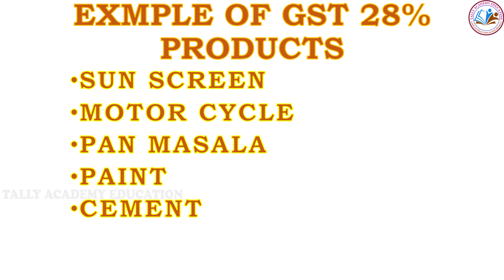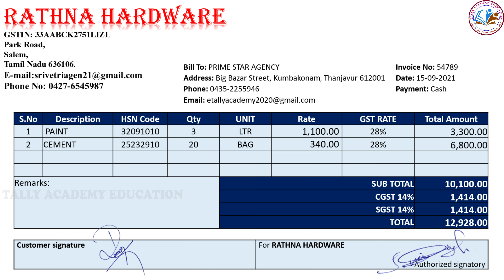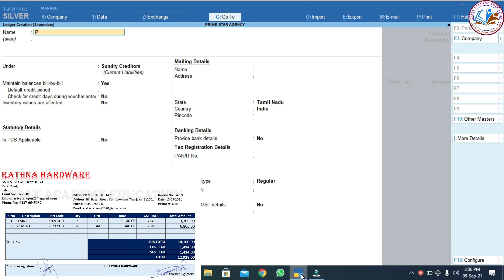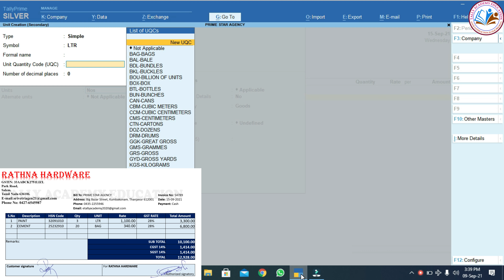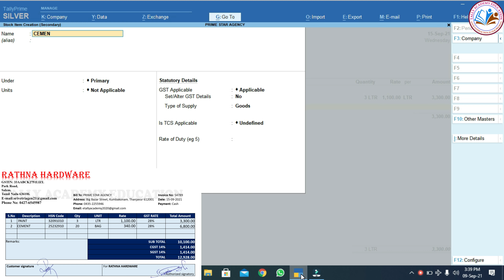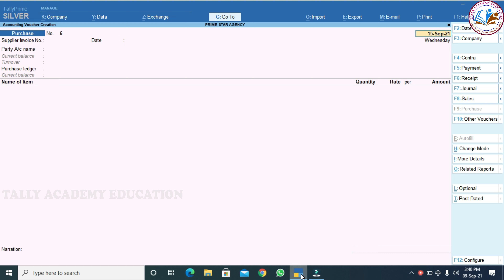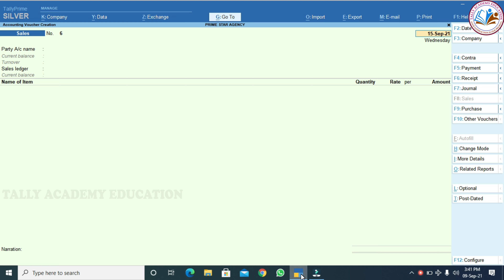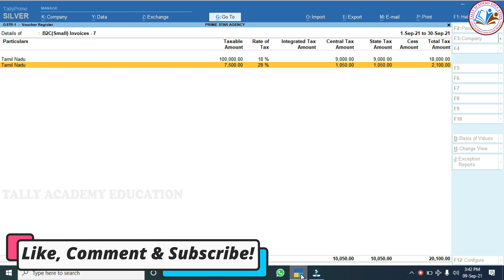HOW TO SET GST SLAB RATE IN PURCHASE LEDGER TALLY PRIME TAMIL | PURCHASE & SALES LEDGER TALLY PRIME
HOW TO SET GST SLAB RATE IN PURCHASE LEDGER IN TALLY PRIME TAMIL
HOW TO FIX GST SLAB RATE 28% RATE IN PURCHASE LEDGER IN TALLY PRIME
GST 28%
The council has brought down the tax rates to 18% from 28% on 15 items including vaccum cleaners, washing machine, TV, paints and others.
Goods – Over 200 goods will be taxes at a rate of 28%. The goods which will be part of this category under GST are sunscreen, pan masala, dishwasher, weighing machine, paint, cement, vacuum cleaner. Other items include automobiles, hair clippers, motorcycles.
Services – As mentioned above, five-star hotels, whose actual bill of hotel stay above INR 7,500, racing, movie tickets and betting on casinos and racing will come under this category.

Hello Friends!
Welcome to Tally Academy Education